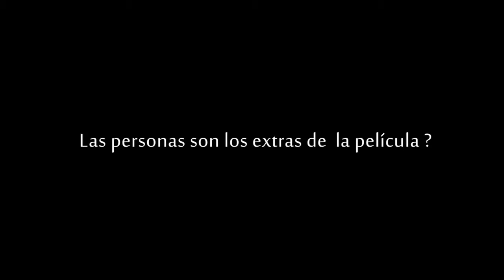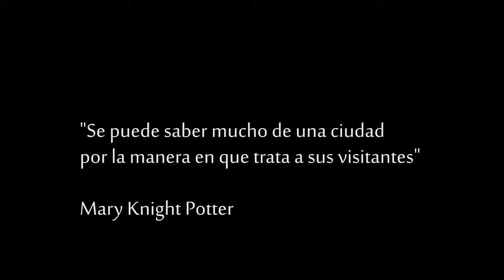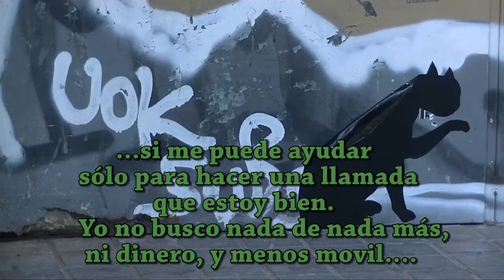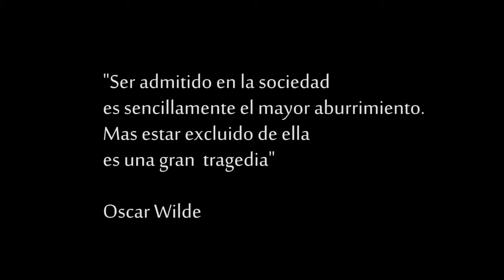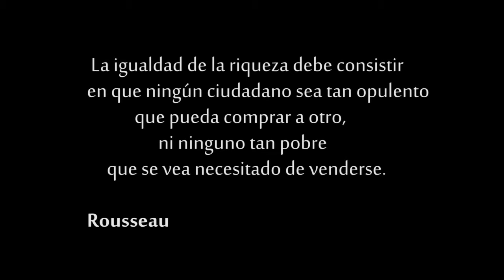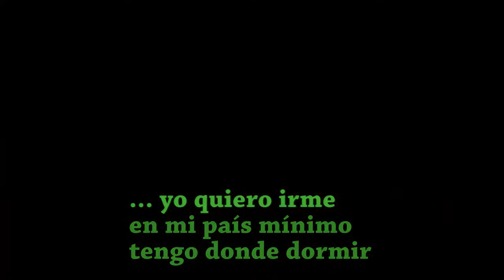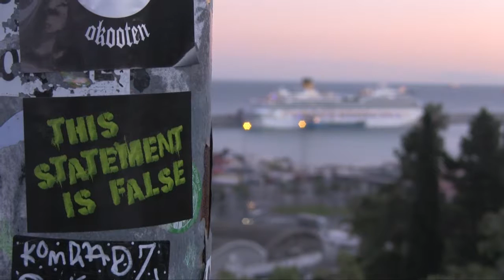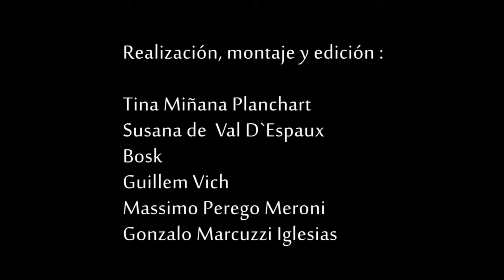exBARCELONA - taller de video docuMentalidades- 2015-16 -VIDEOURBANO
taller en Convent Sant AGUSTI- BCN
docuMentalidades
PROF COORD-   Gonzalo Marcuzzi Iglesias
DOCS no testimoniales.
videourbano
BARCELONA, las otras barcelonas y la oficial
ensayo documental- Alumnos participantes en créditos.